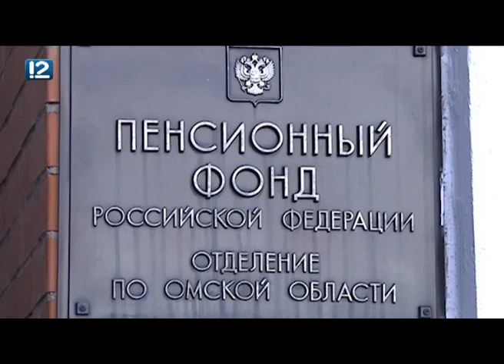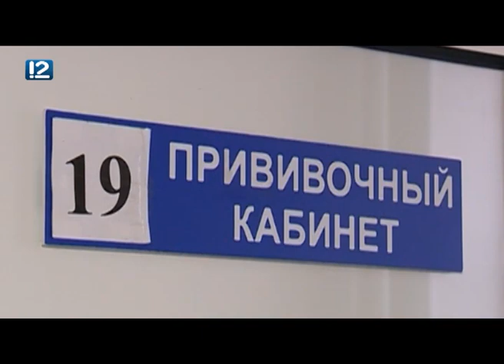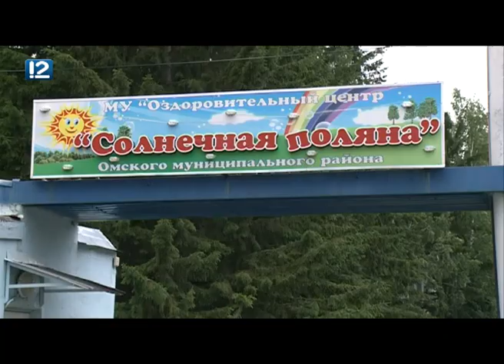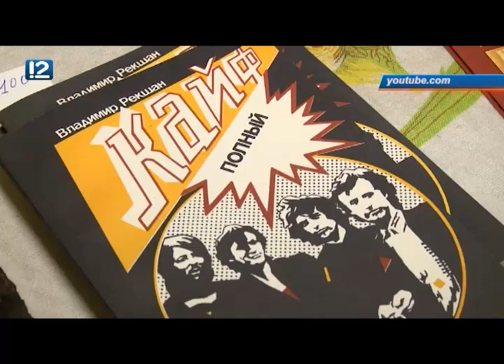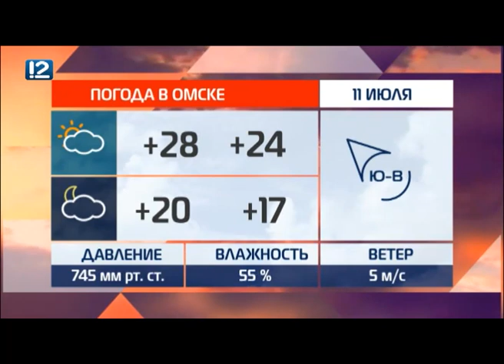Омск: Час новостей от 10 июля 2018 года (17:00). Новости